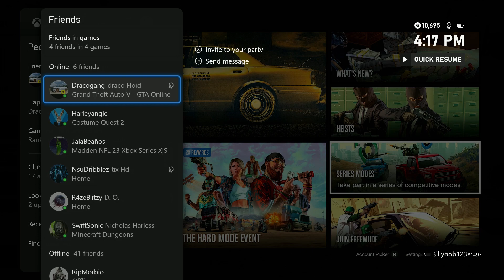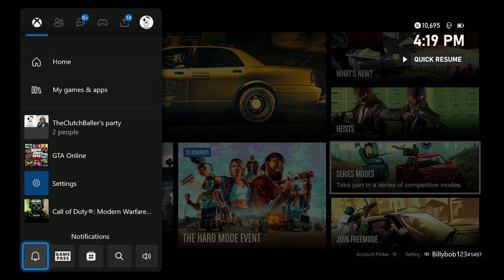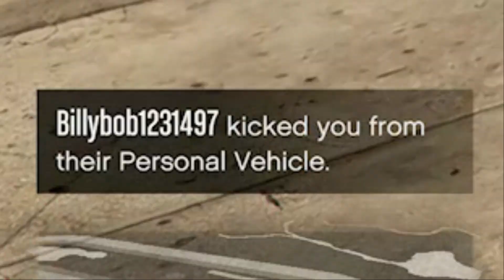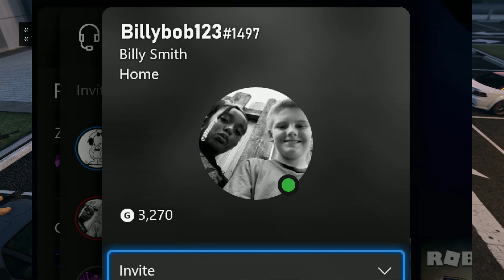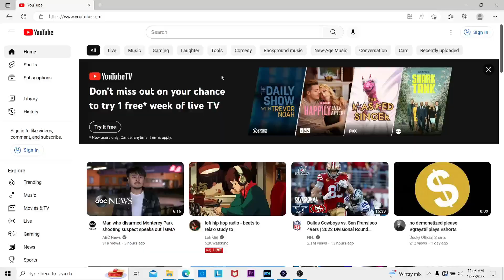Squeaker Put His Angry Sister on the Mic After I Trolled Him Too Hard!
Other videos trolling billybob